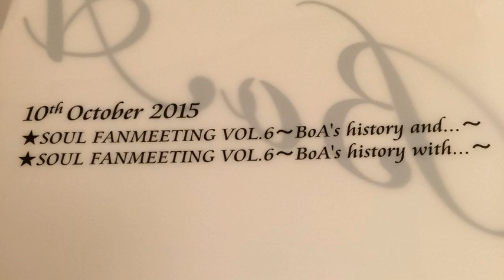[everysing] This Is Who I Am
Singer : BoAFLY
Title : This Is Who I Am

間違えたーーー！

everysing APPLICATION

▶ Features ◀